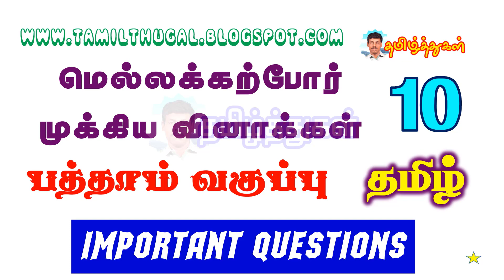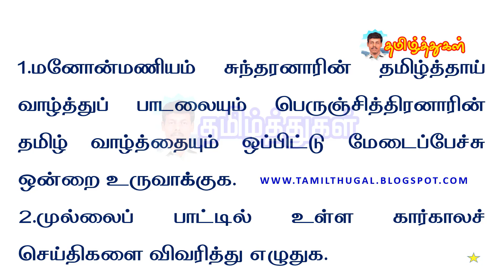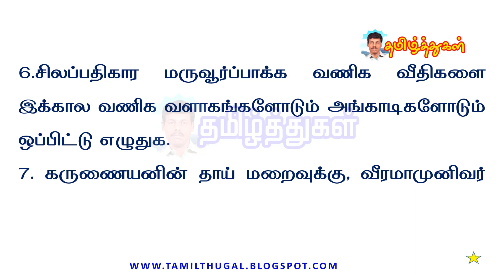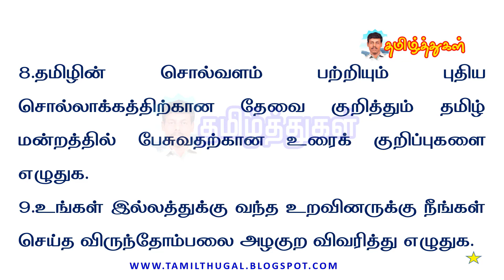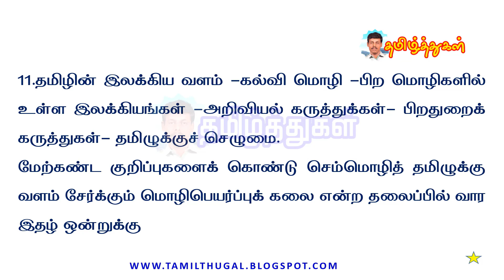வகுப்பு 10 தமிழ் முக்கிய நெடு வினாக்கள் TENTH TAMIL VERY VERY IMPORTANT BIG QUESTIONS slow learners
பத்தாம் வகுப்பு தமிழ் மெல்லக் கற்போர் முக்கிய நெடு வினாக்கள் TENTH TAMIL VERY VERY IMPORTANT BIG QUESTIONS slow learners